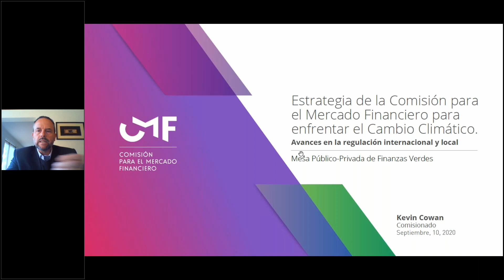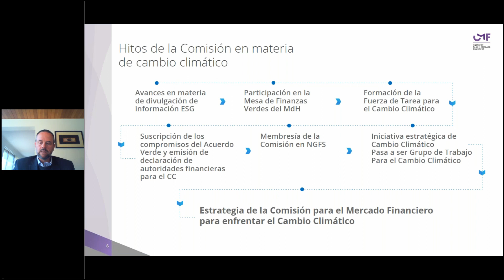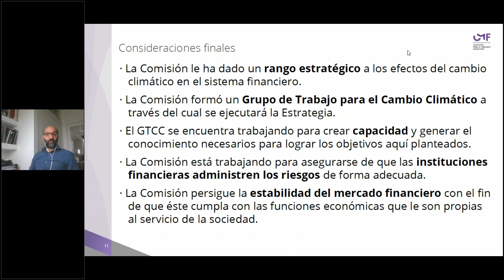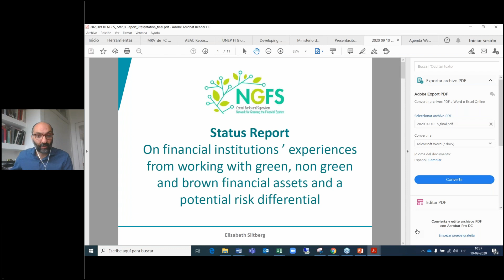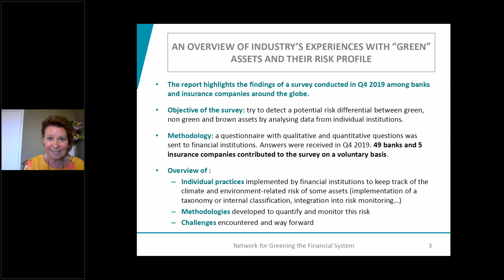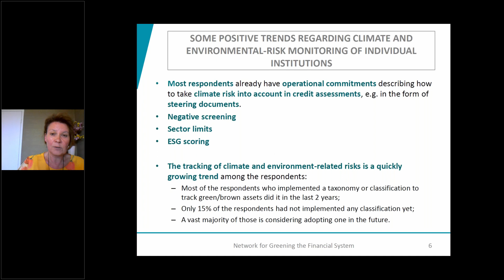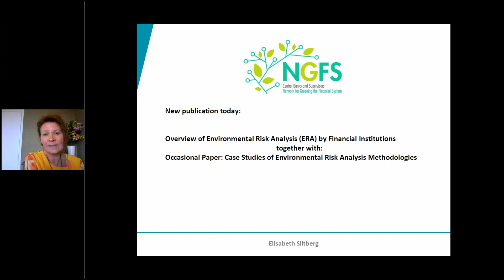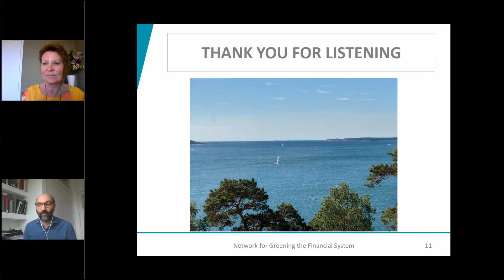Webinar "Avances en la regulación internacional y local"